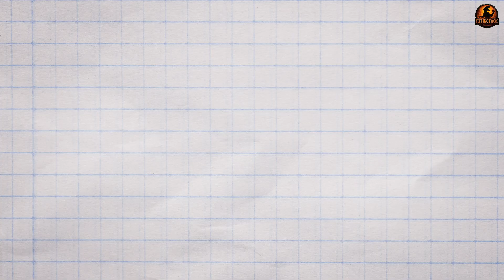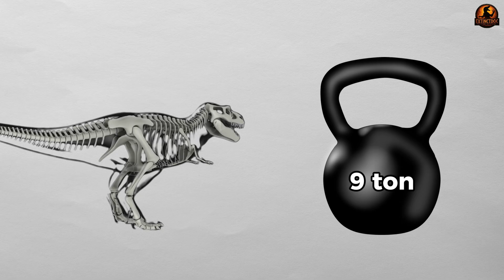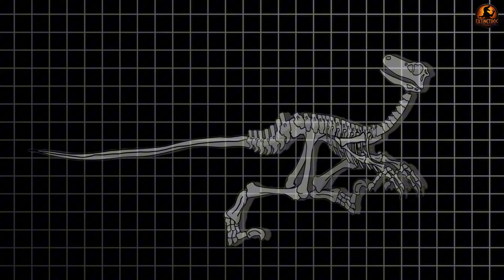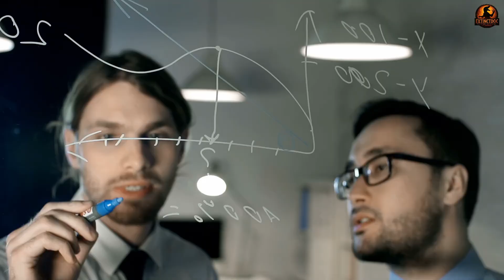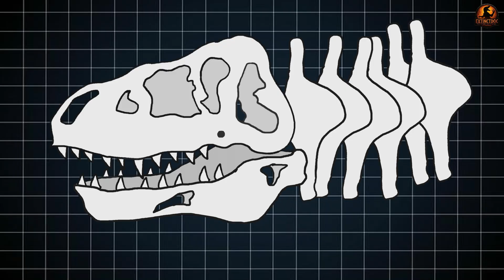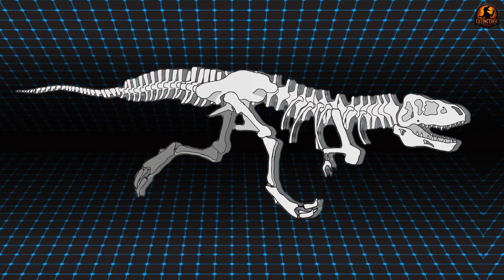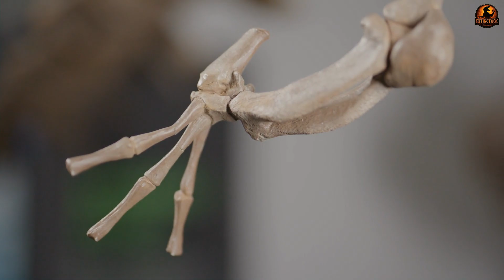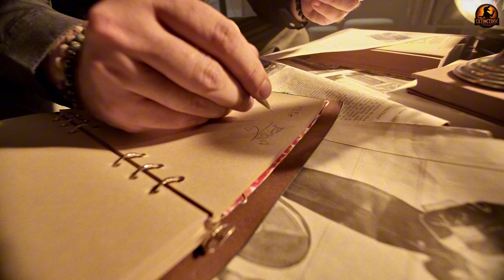Why T. Rex Couldn’t Chase Prey | Science Documentary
🦖 T. REX – THE PREDATOR TRAPPED IN ITS OWN BODY

Forget the movie myth! Science reveals that T. rex wasn’t a fast, tireless hunter but a slow-moving ambush predator bound by its own body. With a top speed of just 15 mph, fragile bones that risked breaking at higher speeds, useless 3-foot arms, and a deadly risk of falling, it hunted with patience and overwhelming bite force instead of speed or agility.

These biomechanical limits reshaped its survival strategy, proving T. rex thrived not through perfection but by adapting to its vulnerabilities.

🕒 TIMESTAMPS
0:00 Introduction
O:49 The Death Trap of Speed
5:04 Arms That Betrayed a Giant
9:48 When Giants Fall
14:00 Conclusion

Carpenter & Tanke (2001): Evidence of healed injuries in T. rex fossils